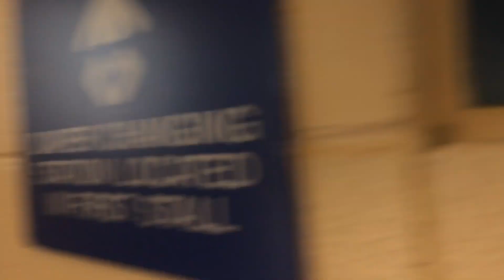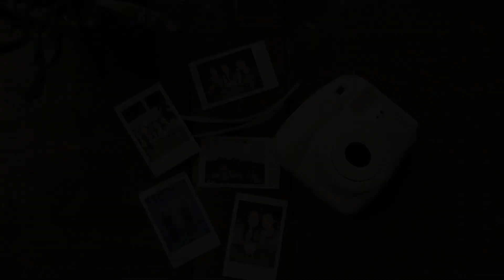VLOG 1 // last summer circle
R28's summer circle group 4 takes on San Diego!!!